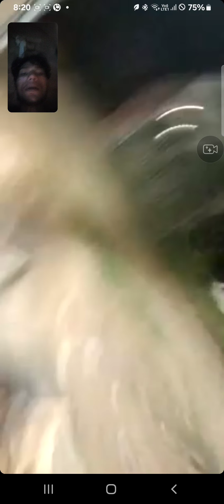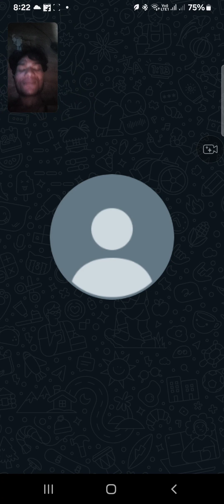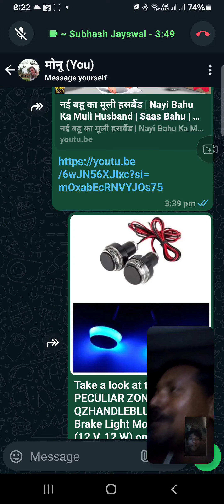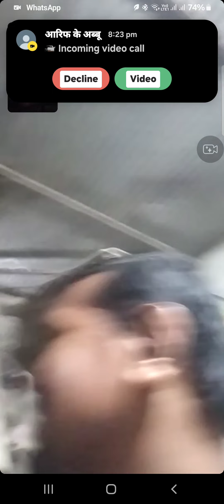chamber ki setting 32 तेल मशीन ऑनलाइन सिखो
Munna mistri number Van sampark number 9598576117